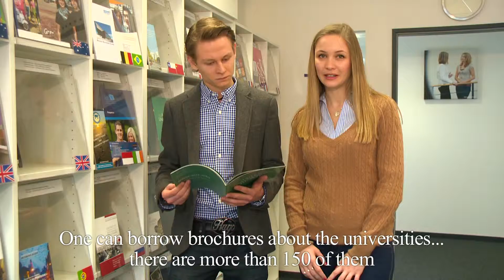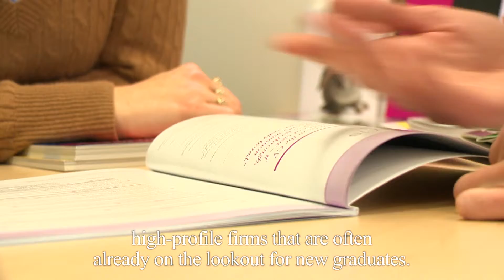ISM Campus Munich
ISM students show round the campus in Munich.